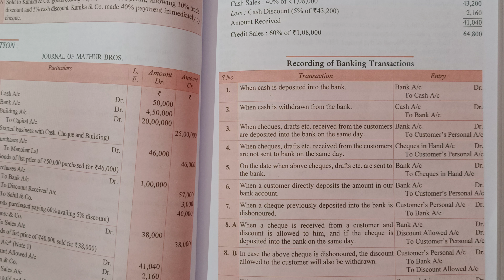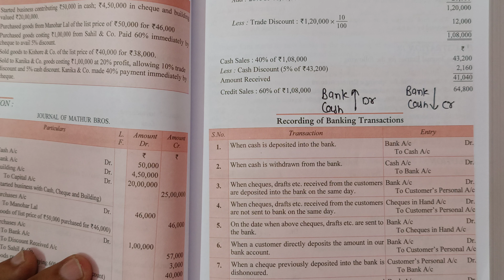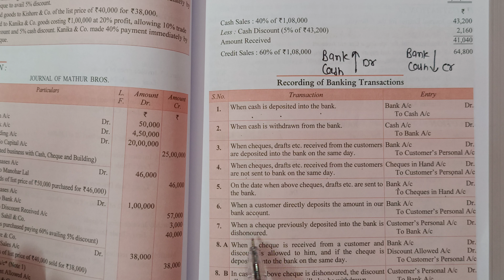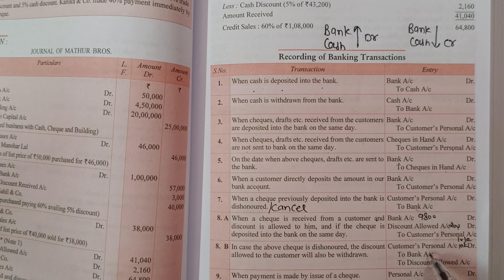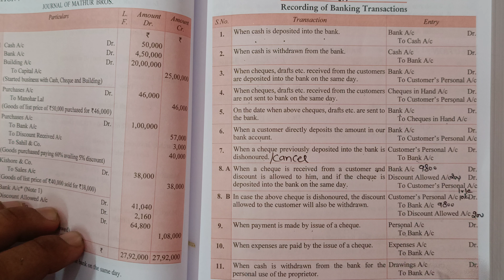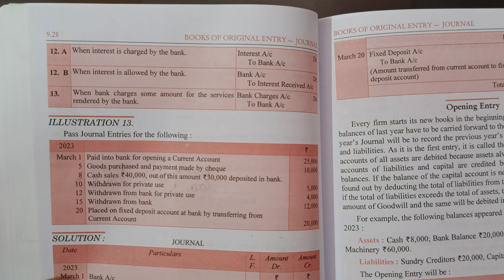Journal Related to Banking | Banking Transactions class 11